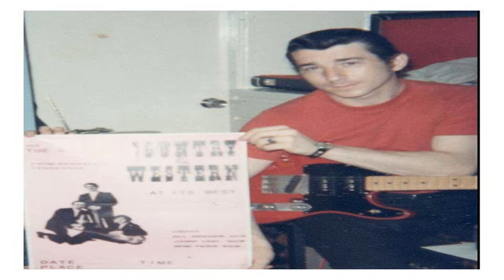Dale Thomas and The Pioneers Japan 1968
Here's an old tape I found of Dale Thomas and The Pioneers Touring in Japan 1968

Dale Thomas = Guitar and Vocals -  Mickey Bechtel = Drums
Walt Weber = Bass and Vocals